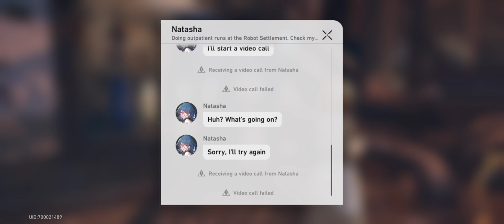Honkai Star Rail 35